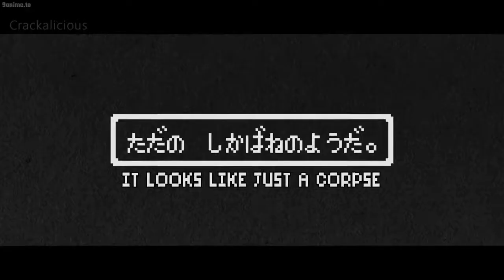ANIME THOT SLAYER MOMENTS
Most Savage Thot Slayers in Anime. Best Thot destroyers anime funny moments.